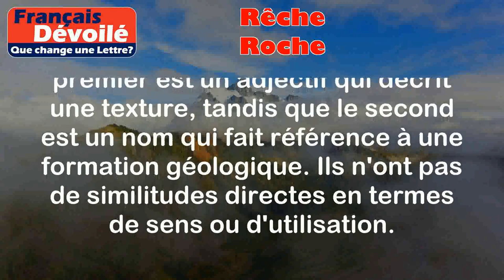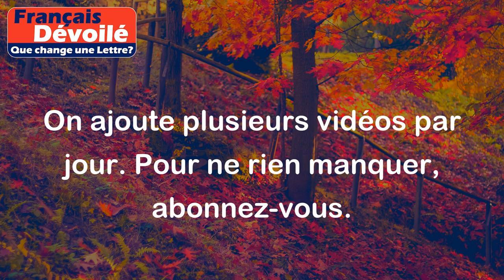Rêche et Roche (Une Lettre)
Rêche:
Le mot "rêche" est un adjectif qui signifie rugueux, rude ou irrégulier au toucher. Il décrit une surface qui n'est pas lisse.

Exemples:
- La peau de cet animal est rêche.
- Le papier de verre a une texture rêche.

Roche:
Le mot "roche" est un nom féminin qui désigne une masse solide et dure constituée de minéraux. Il fait référence à une formation géologique de grande taille.

Exemples:
- Les montagnes sont principalement composées de roche.
- Nous avons escaladé une grande roche pour atteindre le sommet.

Différence:

La principale différence entre "rêche" et "roche" est que le premier est un adjectif qui décrit une texture, tandis que le second est un nom qui fait référence à une formation géologique. Ils n'ont pas de similitudes directes en termes de sens ou d'utilisation.